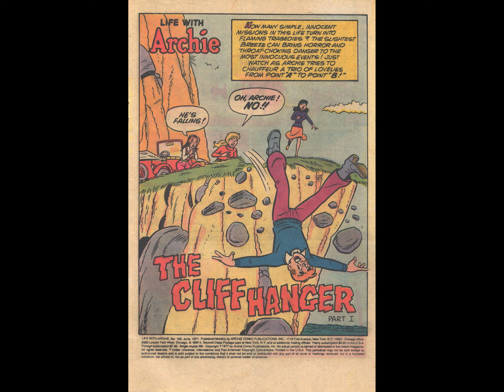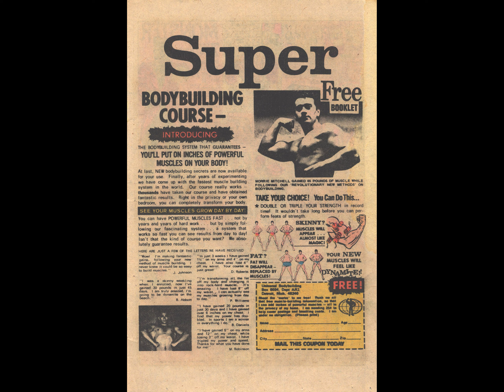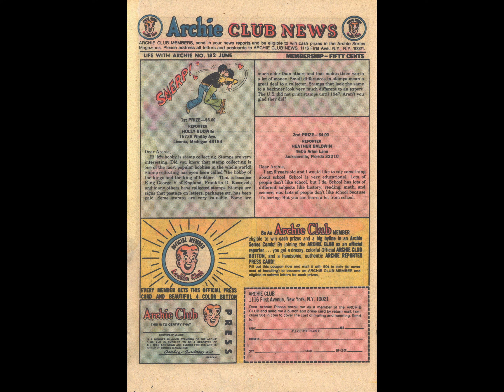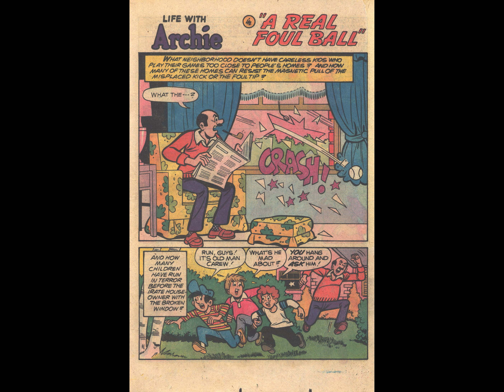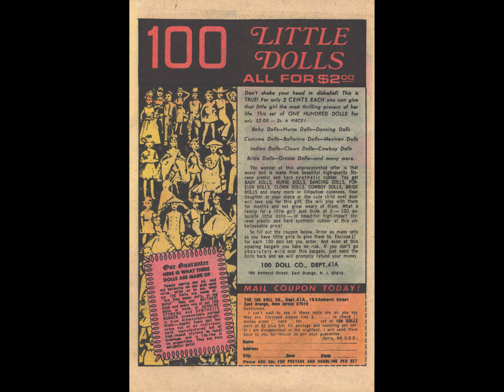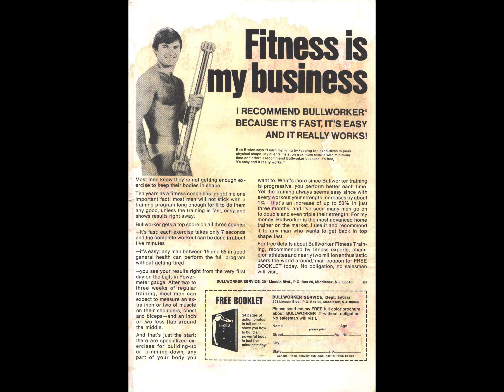Life With Archie 182 [comic book]